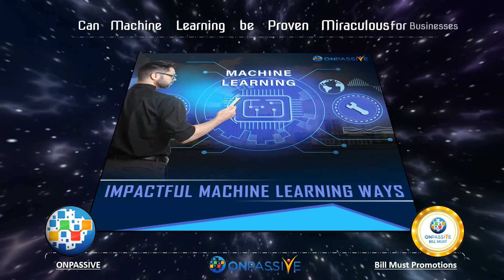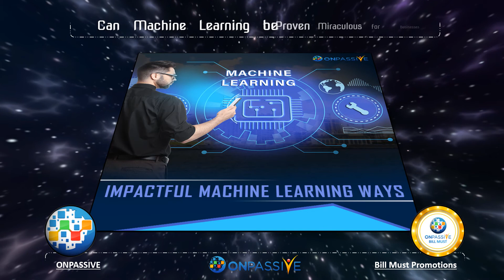ONPASSIVE BLOG VIDEO - Can Machine Learning be Proven Miraculous for Businesses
Suppose you’re trying to engage in a conversation with a founder or CEO, you’ll probably hear them speaking about artificial intelligence (AI) and machine learning (ML). And they’ll probably tell you how these innovative technologies can transform their business.

Machine learning (ML) has real-life applications, so typically that we often tend to overlook it! From switching on the phone by facial recognition to more complicated recommender algorithms that influence your decision to watch or shop next, machine learning is making quite a noise for now. ML is described as making machines learn to imitate human actions through complex coding started in Python, R, C, C#, Java, etc.